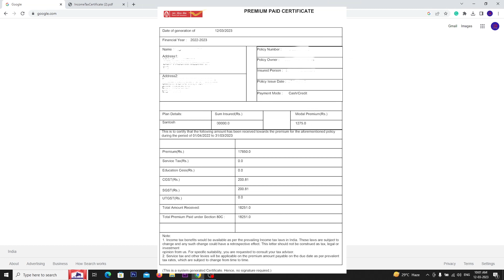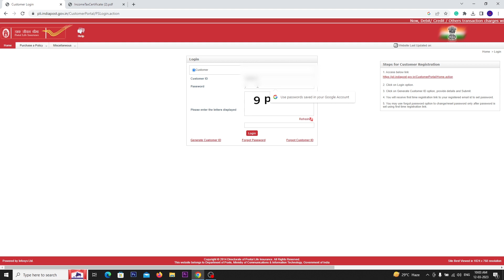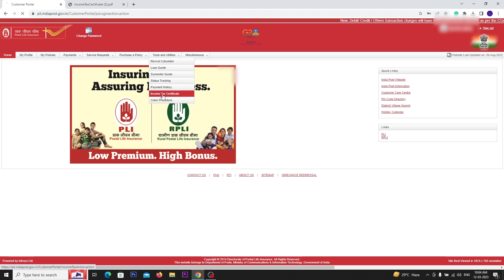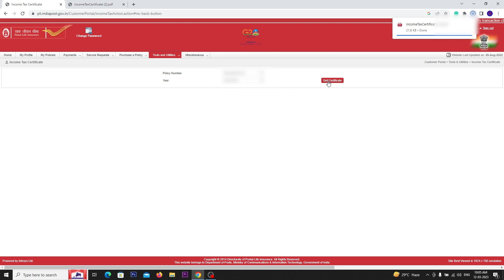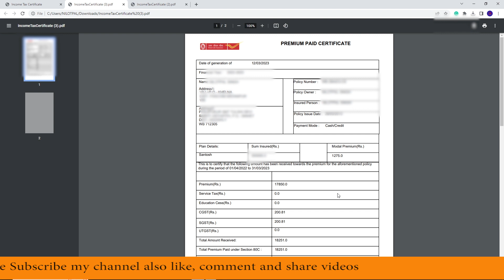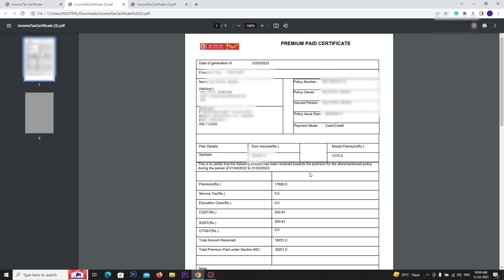How to Download PLI Income tax Certificate | PLI Premium Certificate Download Online 2022-2023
Hello dosto is video me mayne dikhya How to Download PLI statement | PLI Premium Certificate Download Online 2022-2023

Best Routers for Home and Small Office

TP-link N300

D-Link DIR-615 Wireless-N300 Router

D-Link DIR-650IN Wireless N300 Router

TP-link 300Mbps Wireless N Speed N300 TL-WR840N

D-Link DIR-819 Wireless AC750 Dual Band Router

Netgear R6120-100INS

Best Headphone

Boult Audio Bass Buds Q2 Over-Ear

boAt Bassheads 100 in Ear Wired Earphones

pTron Pride Lite HBE

boAt Bassheads 102 in Ear Wired Earphones

JBL C50HI in-Ear Headphones with Mic (Blue)

pTron Bassfest Plus Magnetic

boAt Rockerz 550 Over-Ear Wireless Headphone

Best USB Sound Card

Live Tech Champ USB Sound Card HiFi Magic Voice 7.1CH

CableCreation USB to 3.5mm Jack Audio Adapter Black

AROPANA USB Audio Sound Card Support 3.5mm Jack,

HEALLILY USB External Stereo Sound Adapter

Microphone

Boya BYM1 Omnidirectional Lavalier Condenser Microphone

HUMBLE Dynamic Lapel Collar Mic Voice Recording Filter

FreshDcart FDC87 Mini Singing Recording Mic

Blue Snowball iCE USB Mic for Recording

Powerbank

Mi 10000mAH Li-Polymer Power Bank 3i with 18W

Mi Power Bank 3i 20000mAh Triple Output

pTron Dynamo Zip 20000mAh Power Bank,18W Fast Charge Type-C

SSD

Seagate Barracuda Q1 SSD 240GB Internal Solid State Drive

Crucial BX500 240GB 3D NAND SATA 2.5-inch SSD

Crucial BX500 120GB 3D NAND SATA 2.5-inch SSD

Western Digital WD Green m.2 SSD

Seagate Barracuda Q5 500 GB Internal SSD - M.2 NVMe

Kingston Q500 240GB SATA3 2.5 SSD

Western Digital WD SN550 500GB NVMe

Crucial BX500 480GB 3D NAND SATA 2.5-Inch Internal SSD